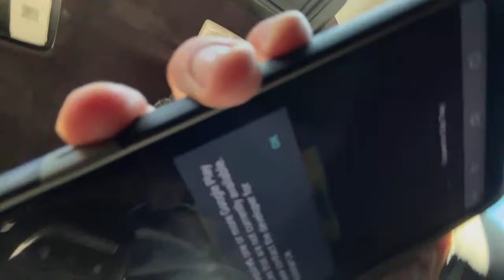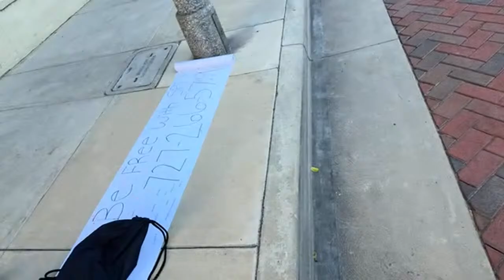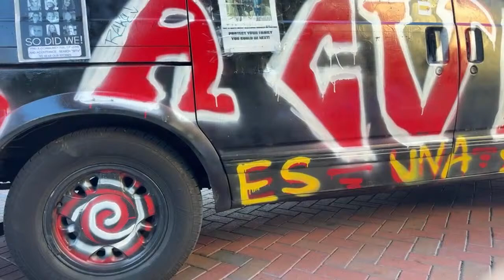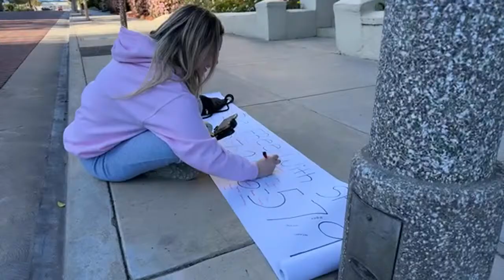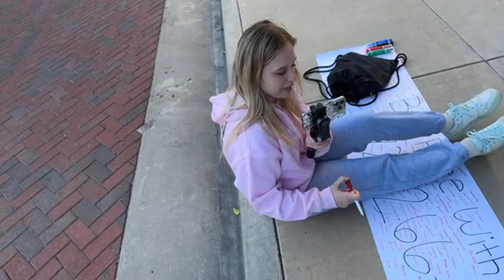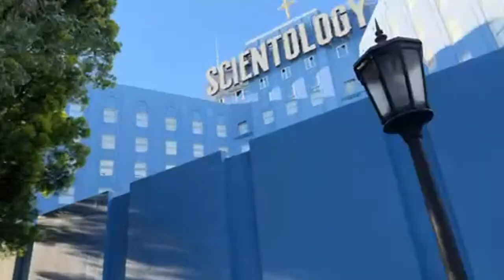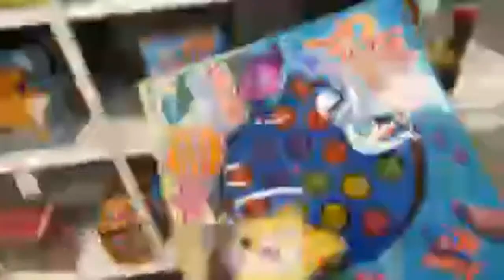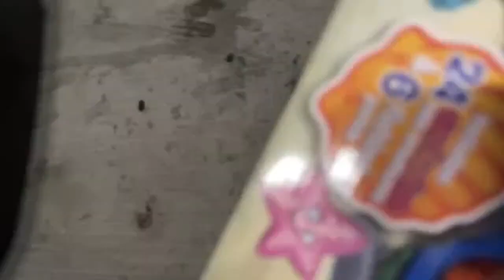Scientology SHUT HIM UP! 🚔